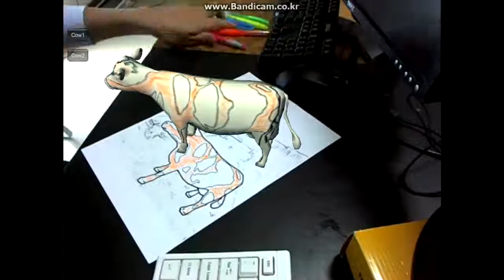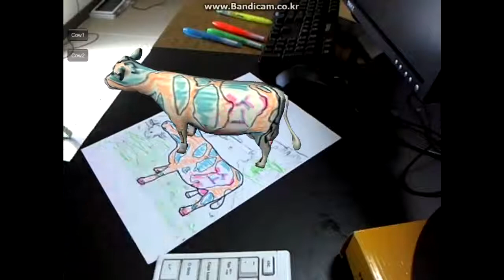실시간 텍스쳐링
3디 모델 실시간 텍스쳐링을 위한 특허를 출원하였다
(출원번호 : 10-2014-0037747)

개념은 카메라에 입력되는 영상의 특정 부분을 떼어내어

3디 모델의 텍스쳐링에 실시간 적용하는게 주된 기술 내용이다

주요 적용처는
-. 유치원 어린이들 색칠 공부
-. 내가 그리는 동화책
-. 체험관등에서 함께 그리는 그림등에 응용